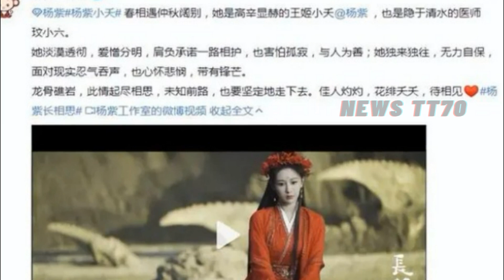【NEWS TT7009月25日】杨紫 工作室晒红衣海报，杨紫、张晚意、檀健次主演「长相思」杀青，《长相思》全组杀青将至#yangzi